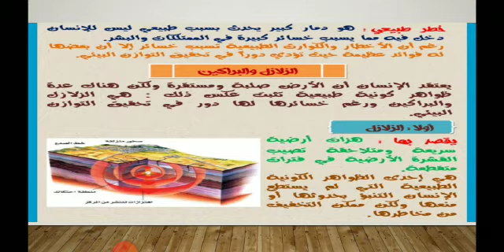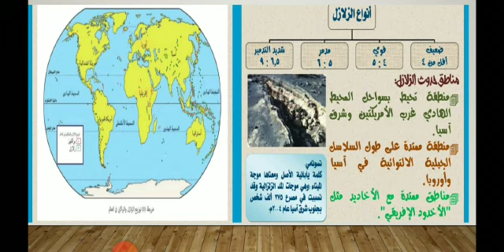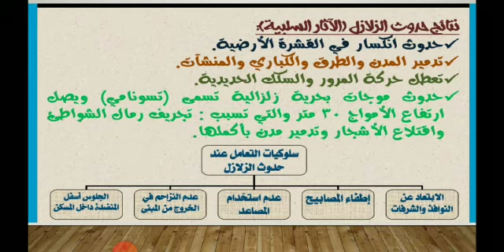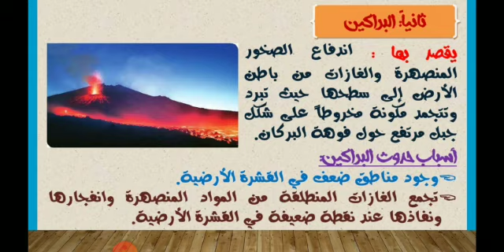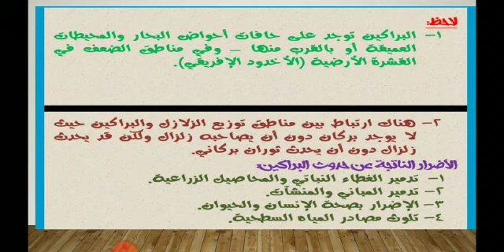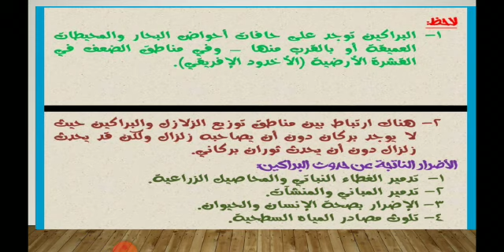أخطار من باطن الأرض ( الزلازل والبراكين ) .... الصف الأول الإعدادى ... أ / حنان عبد الحميد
‏فيديو من Saso